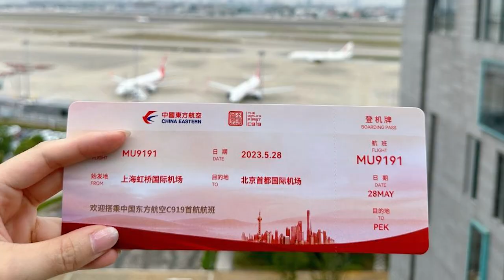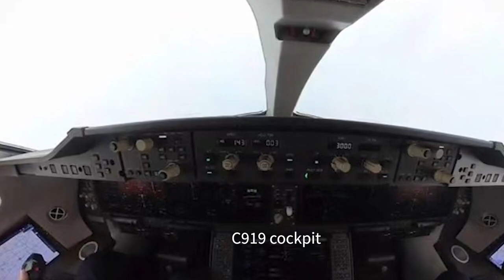China's C919 airliner first commercial flight! The war with Boeing 737 & Airbus A320 starts now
China’s C919 airliner, the first large homegrown passenger jet, has made its inaugural commercial flight. The C919 flew from Shanghai to Beijing, it is a China Eastern Airlines flight MU9191. This new Boeing 737 size plane will start its routine commercial flight from Shanghai to Chengdu in western China the next day.

The airliner carried a few key officials and executives of the Commercial Aircraft Corporation of China in its business class, to show the high ranking personnel’s support to the project. In economy class, journalists were seated to report on the inaugural flight.

China Eastern Airlines issued special boarding pass for this particular occasion. And safety card for the C919 is unveiled for the first time.

The passenger were served a special meal well above usual economy class level. The main is a Cantonese style Clay Pot Rice. A special dessert was included.

A few minor issues occurred in the process, nothing related to the Chinese airliner itself. The official Chinese news agency failed to capture the C919 took off from Shanghai with video camera, and the reporter accidentally said on camera that the cameraman failed to do  so. The C919 landed in Beijing with journalist group placed in the wrong spot.

Overall the inaugural commercial flight is a success. The C919 will start commercial competition with the Boeing 737 and Airbus A320 in China’s domestic market after this flight, and possibly exported to other countries.

Photo and video: Wiki common, Reminribao weibo, Yangshipin site, Weimeng weibo